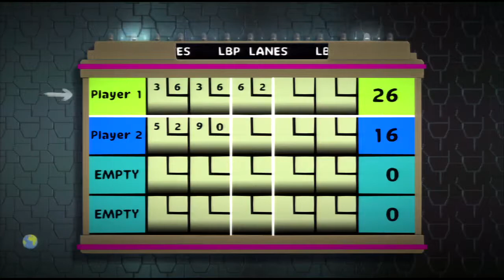Fan Generation S11 Episode 02 - One Up There